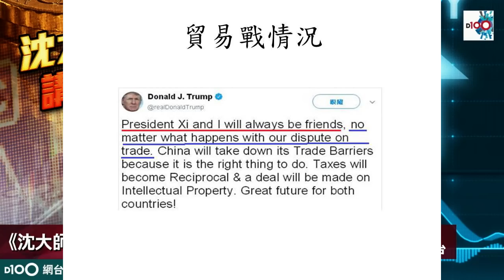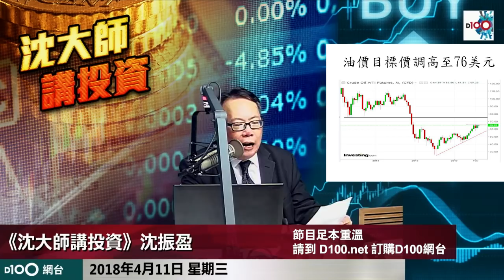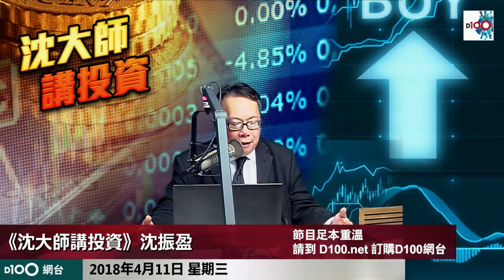沈大師批死港股玩緊技術性反彈，又評下週恒指穿唔穿兩萬九?跟住再講貿易戰第一擊，沈判內險股；然後再同你拆股滙期油金?!((沈大師講投資))ss